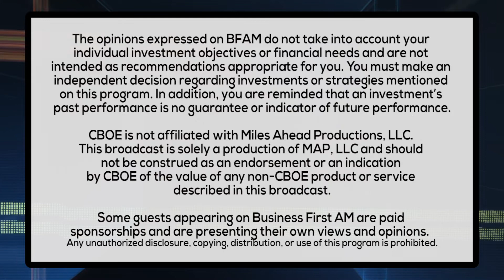PRINCETON STUDENTS RING THE CBOE BELL